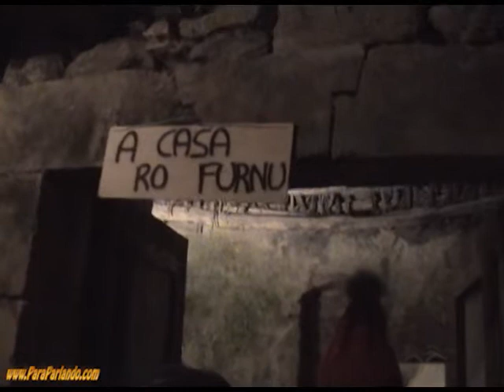Presepe vivente San Michele 2015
Il presepe vivente fatto dalla comunità parrocchiale di san michele a palazzolo acreide